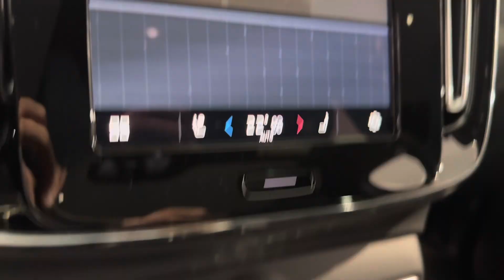Volvo C40 **NIEUW** Extended Range 252pk/82kWh | PLUS | 20''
NIEUW UIT VOORRAAD LEVERBAAR!

C40 Single Extended Range 252pk / 82kWh.
Uitgerust als PLUS-Line met o.a. Adaptieve cruise control | BLIS dodehoeksensoren | Keyless Entry | Elektrisch bedienbare achterklep | Stoel- en stuurverwarming | Warmtepomp | 20” velgen | Panoramadak etc..
Kleur 707 Crystal White Pearl.

** Fiscale waarde Eur. 57485,- [ 16% bijtelling over de eerste Eur. 30.000,- ]
** Wegenbelastingvrij T/m December-2024
** Trekgewicht 1.500kg
** 82kWh accupack met Achterwielaandrijving
** Bereik fabrieksopgave WLTP 572km
** 3 jaar fabrieksgarantie & Gratis onderhoud [ tot max. 100.00 km ]
** 8 jaar garantie op HV-accupakket [ tot max. 160.000 km ]

Heeft u interesse in deze Volvo C40? Neem dan nu contact met ons op.